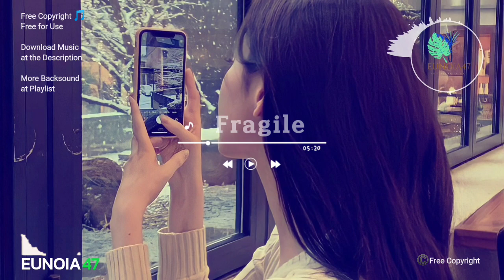Fragile | Romance Dramatic Music Backsound | Eunoia47 Music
Original Song by Keys of Moon

📝 Comment If Copyright

Link Background

Eunoia47music